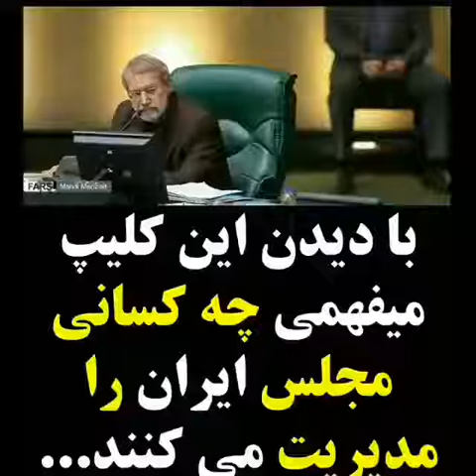video 2018 10 07 19 09 09